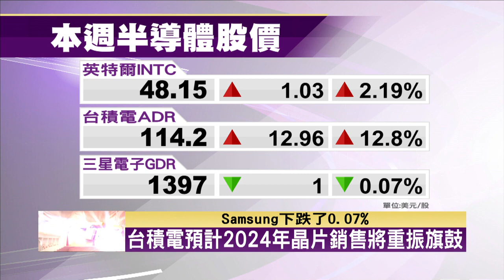聯準會可望年中降息 科技股大漲【金臨天下X TVBS文茜的世界財經周報】